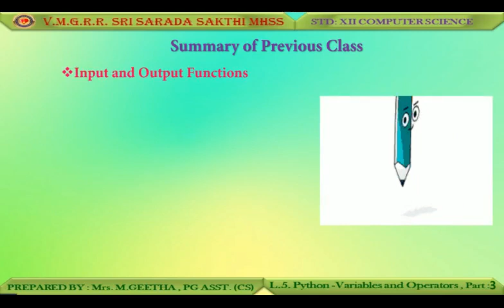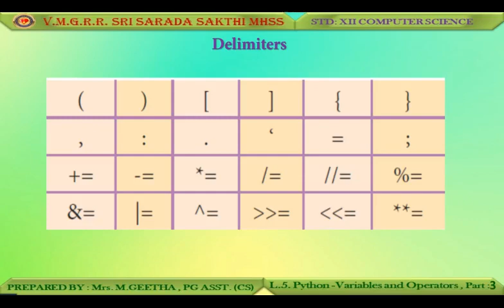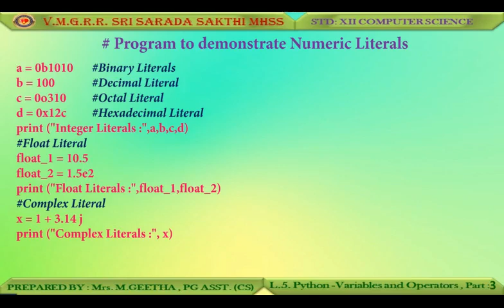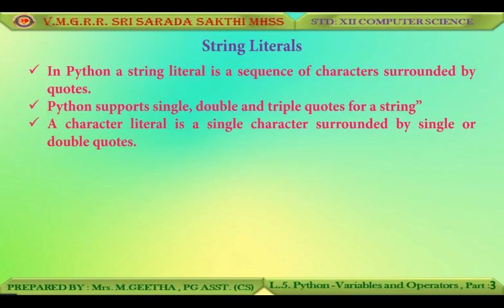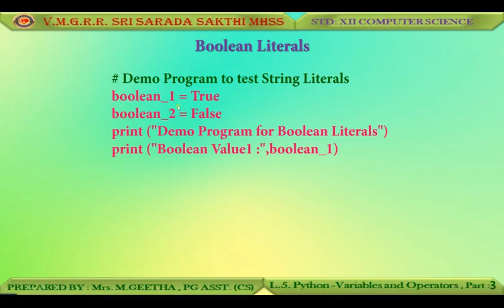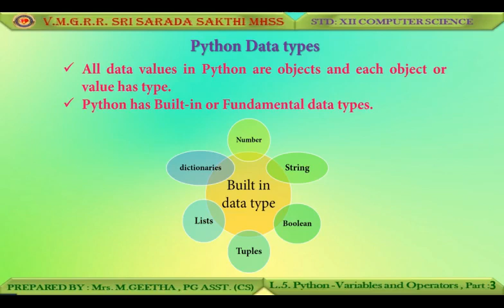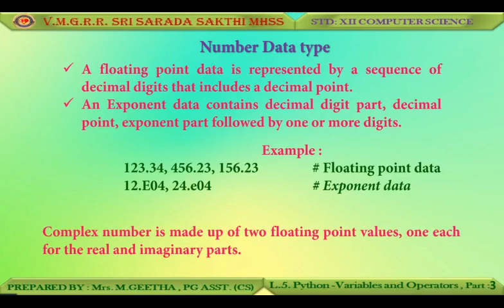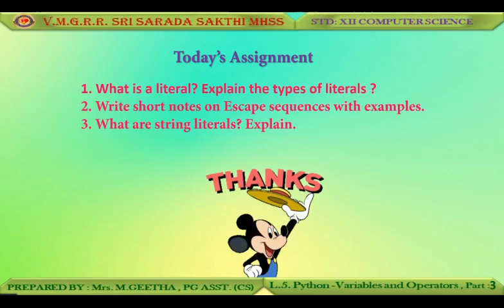XII CS L 5 PYTHON PART 3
You can know about Delimiters and Data Type in Python